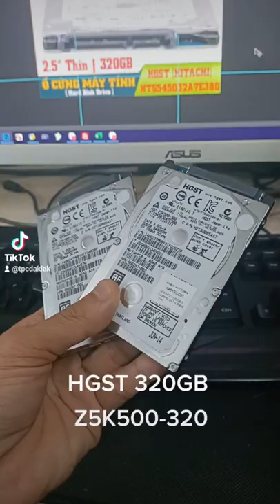HGST 320GB Z5K500-320